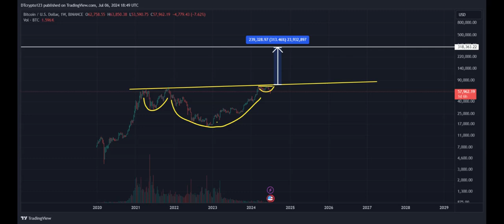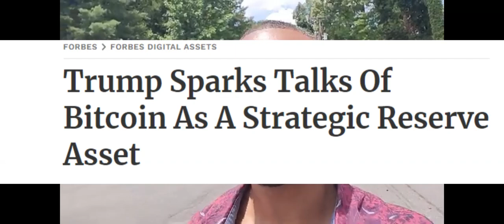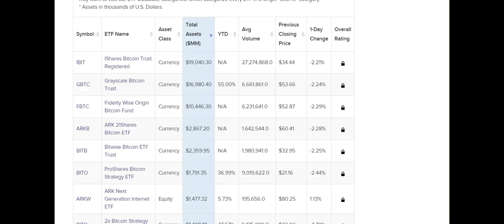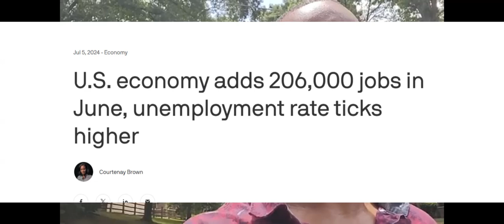THE ECONOMY SUCKS | A BITCOIN US PRESIDENT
LEVERAGE TRADE CRYPTO
BYBIT:

WALLETS
CoinKite:

🔥 Get ready for an explosive episode as we delve into the exciting world of cryptocurrencies! In this video, we explore the recent surge of Bitcoin and its potential to reclaim its throne as the undisputed king of the crypto market. 📈

📌 Overview:
Bitcoin, the pioneer of digital currencies, has always been at the forefront of the crypto revolution. Its journey has been marked by remarkable highs and daunting lows, but 2023 seems to be a turning point. With recent developments, it is now gearing up for a formidable comeback to regain its dominance in the cryptocurrency landscape.

🚀 The Resurgence of Bitcoin:
In the last few months, Bitcoin has shown extraordinary resilience and demonstrated its capacity to bounce back stronger than ever. The crypto community has been buzzing with excitement as it steadily reclaims market share and outperforms other altcoins. What factors have contributed to this resurgence, and can it be sustained?

💡 Institutional Adoption and Regulatory Clarity:
One of the significant drivers behind Bitcoin's rise is the increasing acceptance by institutional investors. From major financial institutions to corporations, more and more entities are recognizing Bitcoin's potential as a store of value and a hedge against traditional market risks. Moreover, improved regulatory clarity has instilled confidence in both investors and businesses, leading to a surge in interest and adoption.

🌐 Global Recognition and Mainstream Integration:
Bitcoin is no longer an obscure niche asset. It has captured the attention of governments, regulators, and mainstream media worldwide. The integration of Bitcoin into various industries, such as e-commerce, remittances, and even gaming, has accelerated its reach and usability, making it a more attractive investment option.

🔒 Enhanced Security and Scalability:
With advancements in technology and the implementation of protocols like the Lightning Network, Bitcoin's transaction speed and scalability have significantly improved. Moreover, ongoing developments in security measures have bolstered the confidence of users, mitigating concerns about potential vulnerabilities.

🎯 The Road Ahead:
As Bitcoin gears up for its ascent to crypto market dominance, the community eagerly anticipates what the future holds. Will it break previous all-time highs? Are there potential challenges that could hinder its progress? Join us as we discuss expert opinions and predictions about the next stages of Bitcoin's journey.

⚠️ Risks and Cautionary Notes:
While the outlook for Bitcoin appears promising, it's essential to recognize the inherent risks and volatility associated with cryptocurrencies. The crypto market is notoriously unpredictable, and investing in digital assets carries the potential for significant gains as well as losses. Always do thorough research and consider your risk tolerance before entering the market.

Don't miss out on the latest updates and analysis about Bitcoin and the crypto market!

If you enjoyed this video and found it insightful, don't forget to give it a thumbs up, leave a comment with your thoughts, and share it on your social media to spread the crypto excitement!